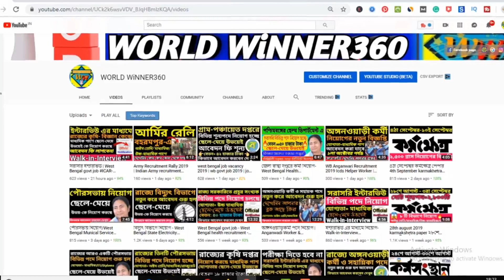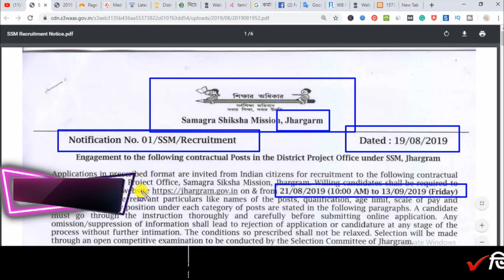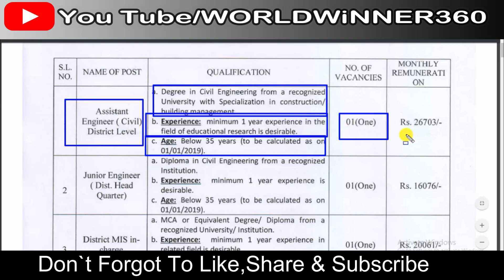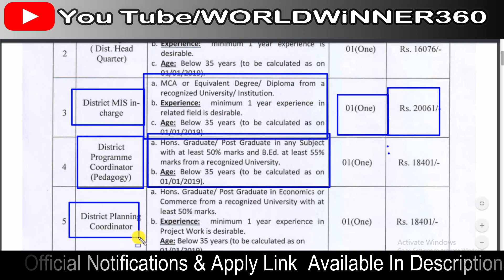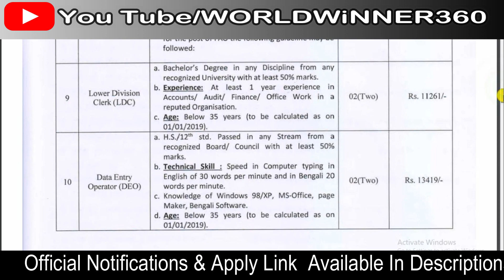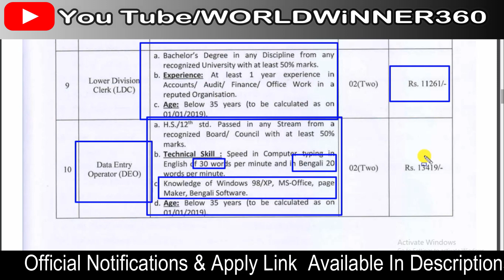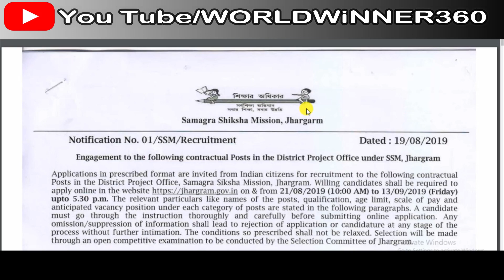সর্বশিক্ষা মিশন নিয়োগ | Sarva Shiksha Abhiyan vacancy WB SSM Jhargram Recruitment 2019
Hey Guys! This video, I will show you সর্বশিক্ষা মিশন  নিয়োগ | Sarva Shiksha Mission Jhargram Recruitment 2019 Apply for Assistant engineer, Finance & Accounts Manager Post

Queries Solved:-